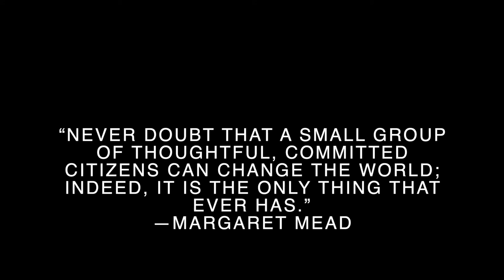Exploring Nature and Giving Back: Canoe Camping and River Clean Up with my Son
Join me and my 5-year-old son on his first ever canoe camping experience on the beautiful River Wye. We started from Symonds Yat and ran some rapids, covering approximately 14km before finishing in Redbrook. Despite some stiff headwinds, we had a wonderful time together, discovering wild plums and blackberries along the way.

Our campsite was a beauty spot right on the edge of the river, where we cooked our food over a small fire, roasted marshmallows, and enjoyed a restful night under the stars.

But this trip was more than just a fun adventure. We also made a positive impact on the environment by doing a lot of rubbish collecting along the river. Together, we managed to take out a significant amount of plastic bottles, broken glass, bags, plastics, a sock, a car tire, and even a 5m+ PVC pipe. This was one of the most rewarding aspects of our trip, and we hope to inspire others to join us in making a difference.

Let's be a positive ripple for the world! Together, we can change the tide and build a greener, purer earth.

ATB,

Eze & Itai

Gear List and Links:

Sleep & Camp:
Sleeping Bag (Comfort -5c) – Mountain Equipment Helium 600
Tarp – DD Hammocks - DD SuperLight Tarp 3m x 2.9m
Paracord (620lb) - Abma Cord 550 Paracord 9 Inner Strands
Paracord (100lb) - Abma Cord 2mm Paracord 1 Inner Strand

Cooking:
Water Filter – SAWYER Squeeze
Stove - MSR PocketRocket 2 Stove
Wood Stove / Bushbox – Lixada Camping Wood Stove

Filming:
iPhone Microphone - RØDE VideoMicro Compact